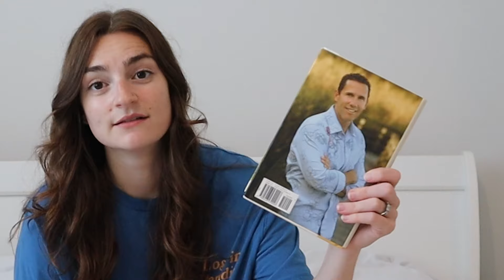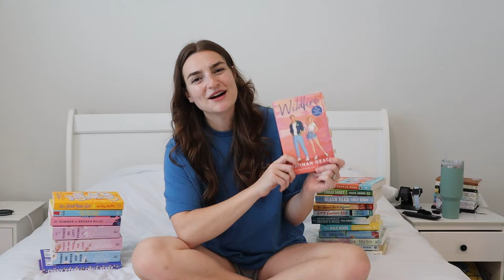20 Summer Book Recommendations: Romance Edition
I'm giving you 20 of my favorite summer romances to read! They are all such fun little romances that are quick paced that you can easily read at the pool, the beach, or just late at night when you're feeling extra giddy.

Items Mentioned in this video:
-the choice
-dear john
-beach read
-funny story
-the cheat sheet
-the rule book
-when in rome
-archers voice
-a thousand boy kisses
-summer of broken rules
-every summer after
-this summer will be different
-the unhoneymooners
-things we never got over
-things we hide from the light
-things we left behind
-the love hypothesis
-better than the movies
-seven year slip

✰ Amazon Wishlist

Equipment:
Handheld Tripod
Lacie Hard Drive